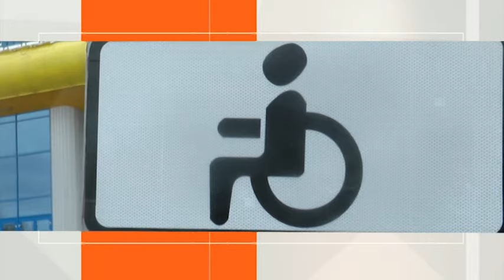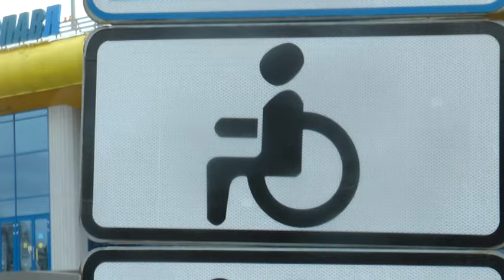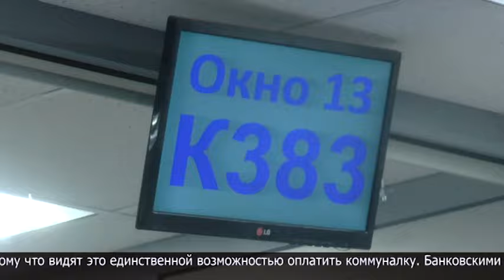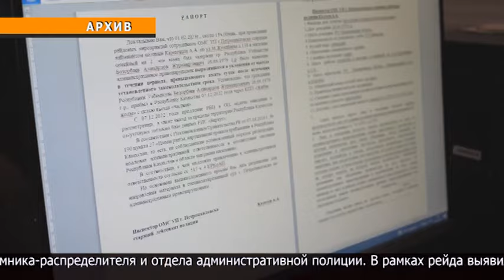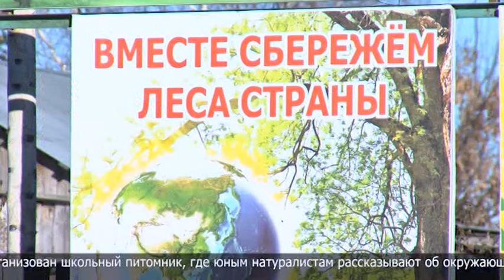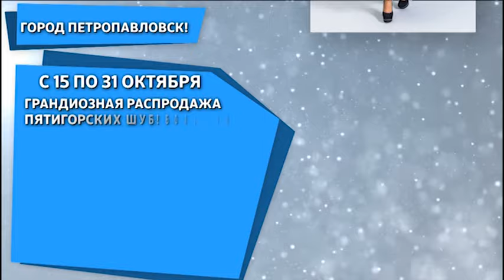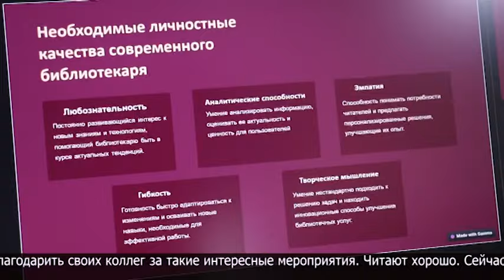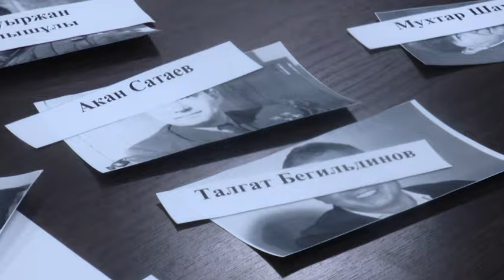Новости МТРК 22.10.2024